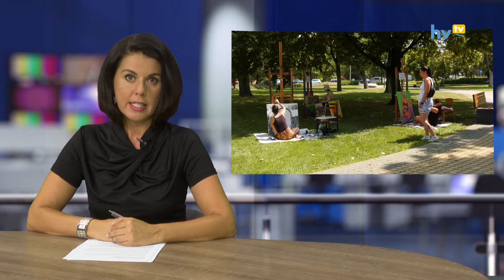Kút, forrás, eredet – a szabadban festettek Hajdúszoboszlón